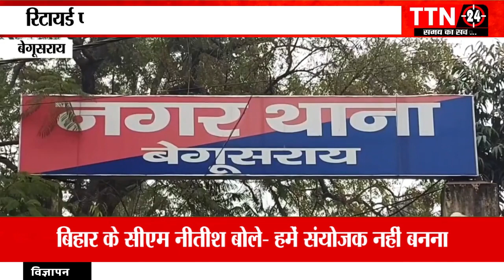बेगूसराय || घटना नगर थाना क्षेत्र के DM परिसर की.. जांच में जुटी पुलिस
Country's emerging National Hindi News Channel TTN24 is now available - Jio Tv - Jio Fiber Ch.No 543 - Tata Play Ch.No 2075- Dailyhunt. Play Boxt Tv. Dth Live Tv. Hindi News Live Tv. Limex World Tv. Viva Live Tv. Rock Tv. Joy Tv. I2I Tv. E baba Ent Digital Tv. Smart Tv. Nexgtv. Or YouTube Facebook Live 24x7
Coming soon on the following platforms-- E Star Cable Bhopal Mp. Den Cable. Gtpl. Hathway. Airtel Extream. Or Siti Cable.
To become a bureau reporter in news advertisement and channels from all states and to take a franchise of the channel, brave and experienced person contact immediately.